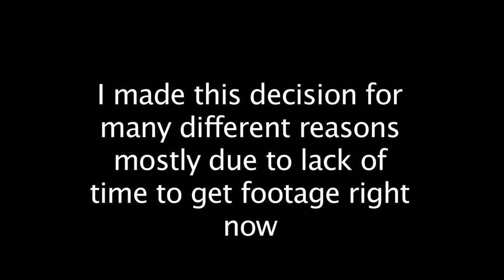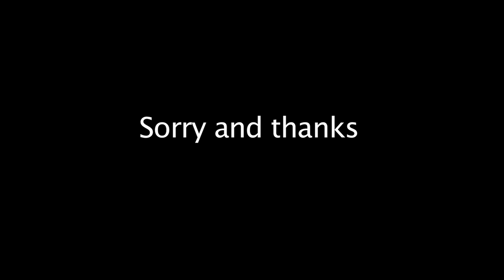This is us update